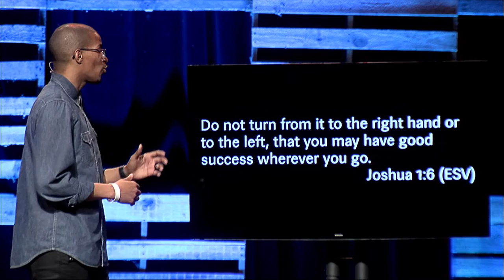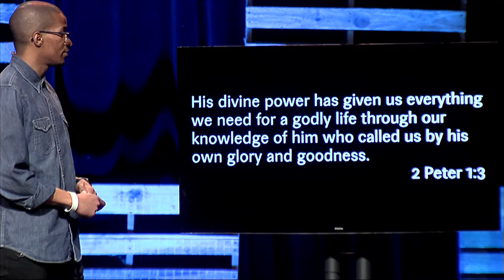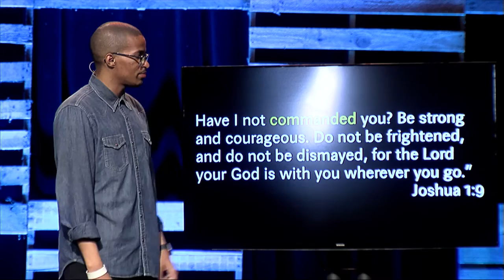How To Be Brave - Ryan Leak